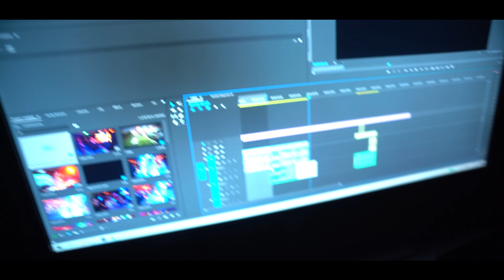NIGHT LIFE IN AUSTRALIA AND BOLLYWOOD PARTY @NSJVlogs || Indian in Australia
Sony A7iii
Sony A6100
Vlogging Lens
Portrait lens

Microphone for vlogging
Budget mic for vlogging
Wireless mic I use

Also, follow me up on Social Media for all the updates

Any video suggestions and feedback are highly appreciated.